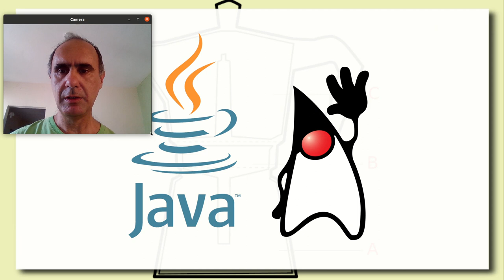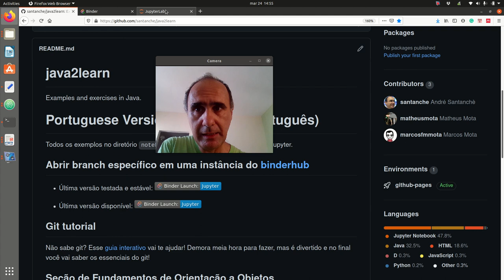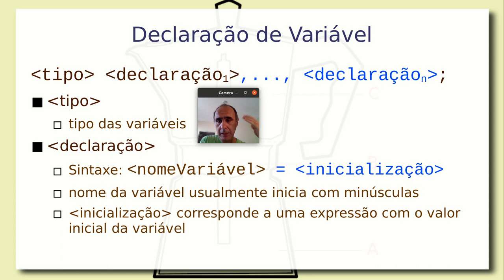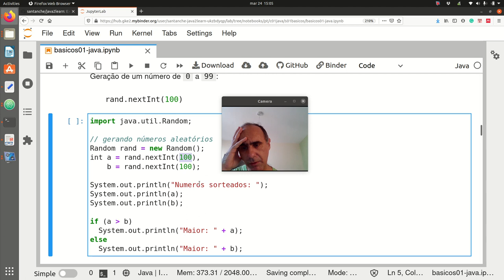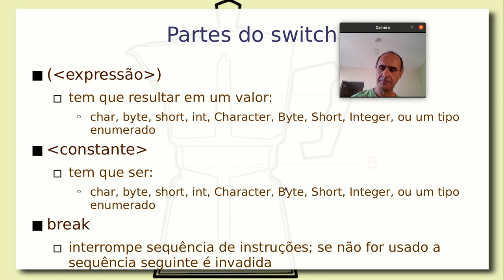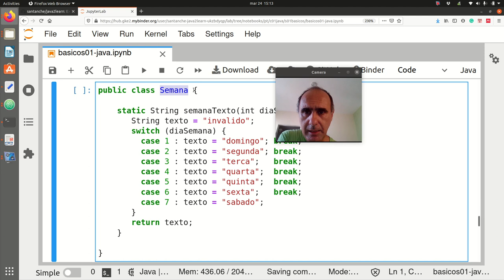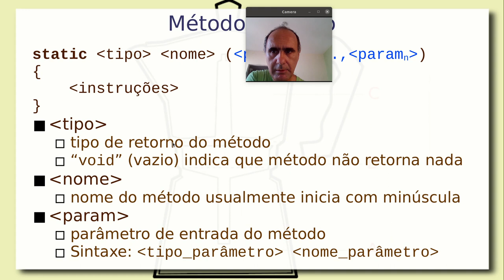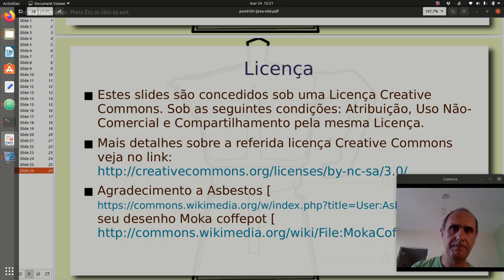Do C ao Java - Aula 25/03 – Programação Orientada a Objetos 2021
Breve apresentação de fundamentos de programação Java para quem já sabe programar e já conhece a linguagem C. É apresentada uma simplificação da linguagem, usando o ambiente BeakerX sobre a plataforma Jupyter.

Desse modo, são escondidos conceitos de orientação a objetos, a fim de dar foco a estruturas de programação inspirados na linguagem C.

São apresentados: tipos de dados, saída de dados, condicional (if, switch e condição inline), repetição (do/while, while e for) e vetores. Para cada caso são apresentados exemplos sobre o Jupyter neste endereço